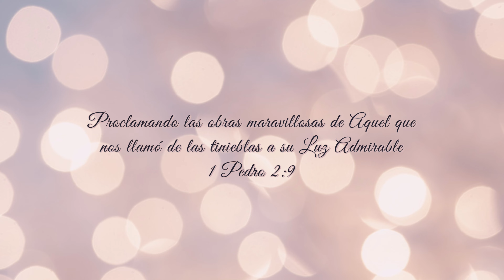Sirviendo a Dios